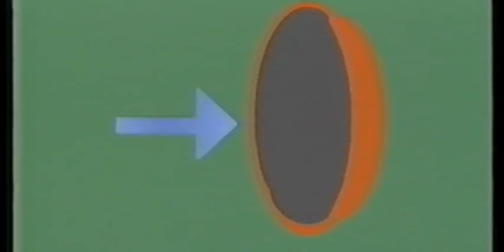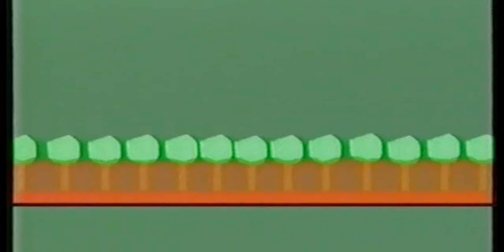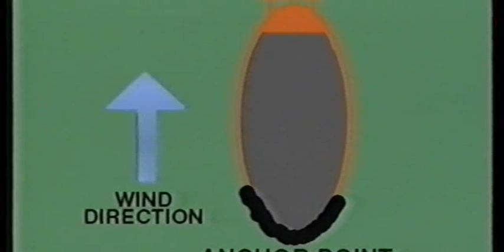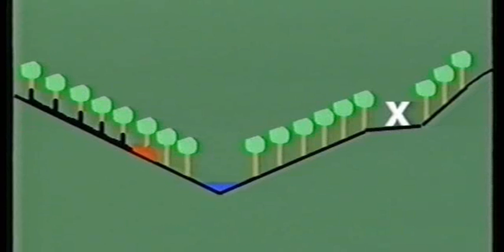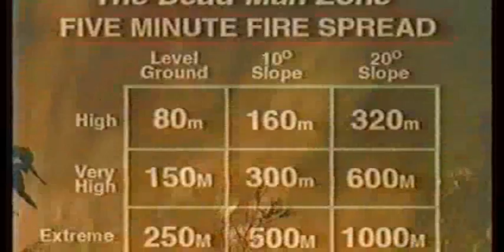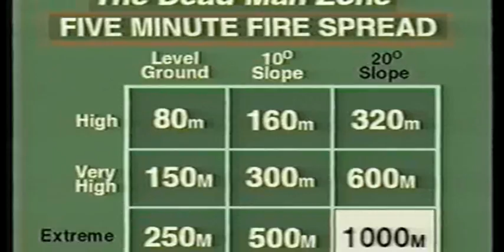dead man zone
the dead man zone is defined as the area that a fire can change direction in 5 mins. this 2000 video should be viewed by all who want to understand how a fire can change direction, be it firefighters, or householders with a bush interface.